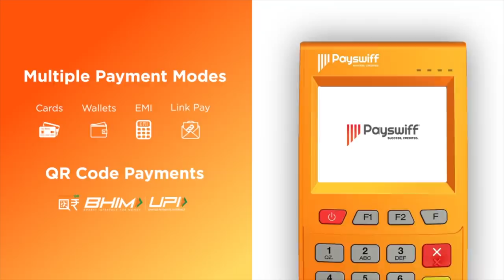ஆடம் கில்கிறிஸ்டின் கதை | Story Of Adam Gilchrist | பிரபலங்களின் கதை | Episode 152